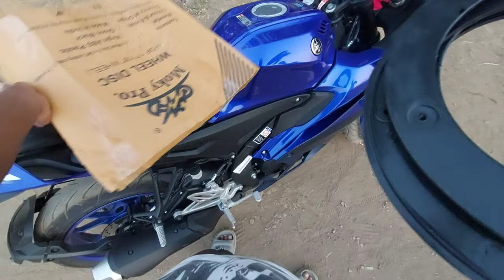FINALLY PRO DISK WHEEL COVER Installed ❤️ | Halat Kharab Ho Gayi 🥵😱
DESCRIPTION : So guys aaj ke video m mene apani new bike r15v4 me pro disk wheel cover install Kiya Hai or kafi mehnat ke bad install Kar paya tha or install Karte Karte andhera ho gaya ta kyu ki evening me install Kiya Tha. or jo bhi experience or bike k looks aa rahe hai vo mene share koya hai 😄 ❤️

r15v4 wheel cover install
r15v4 pro disc wheel cover
r15v4 pro disk wheel cover Installed
r15v4 blue color 2024
r15v4 blue color pro disk wheel cover installation
r15v4 2024 modal
songadh gujarat 2024
songadh gujarat vlog
bike modification 2024
Installed db visor 2024 songadh gujarat